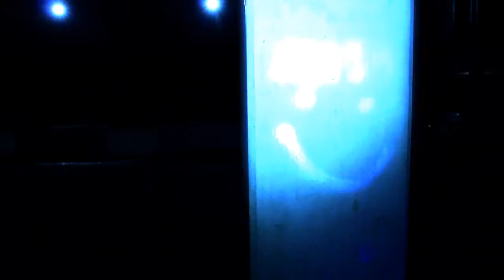KidCollar - 5AM (Drake Cover)